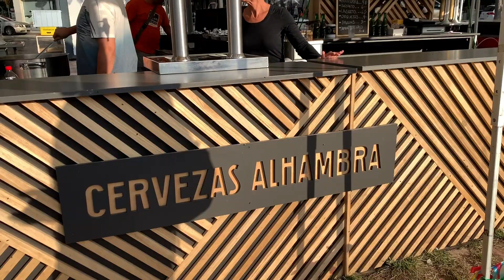VLOG: ЕДИМ УЛИТОК.ФЕСТИВАЛЬ ПИВА.Плайа де Аро.Коста Брава